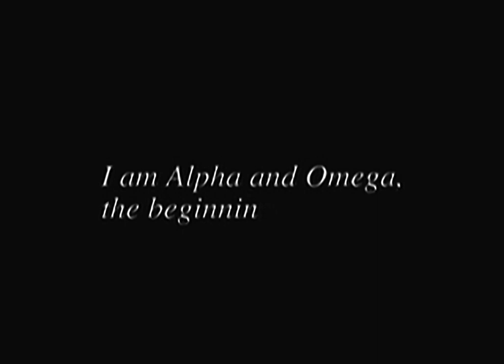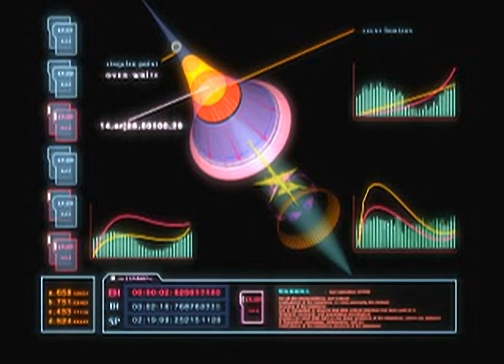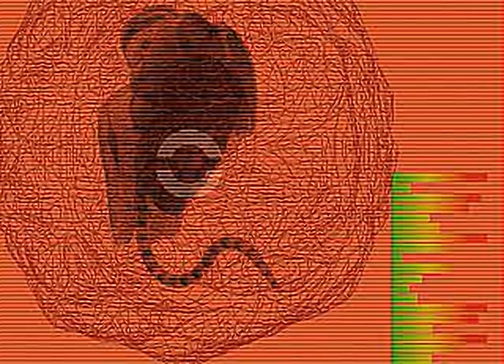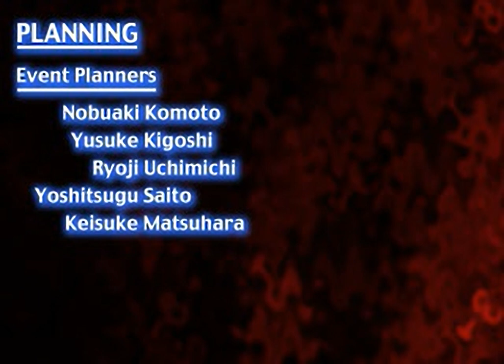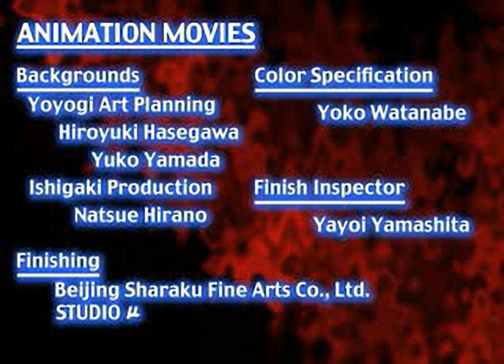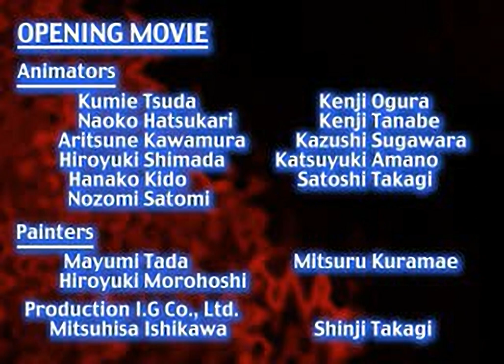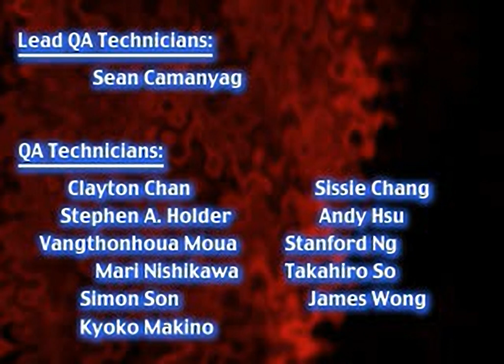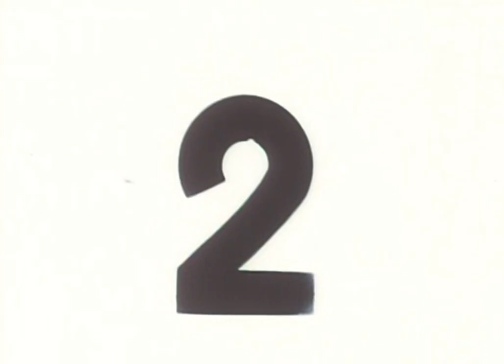Xenogears - all videos for the Playstation 1